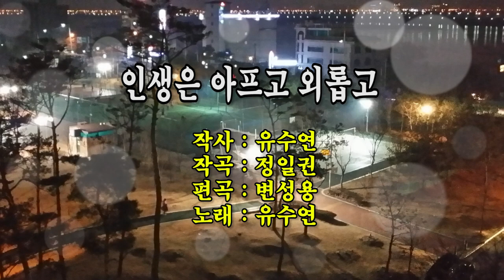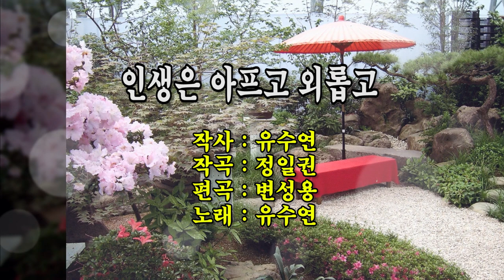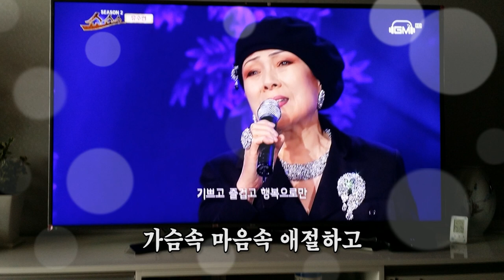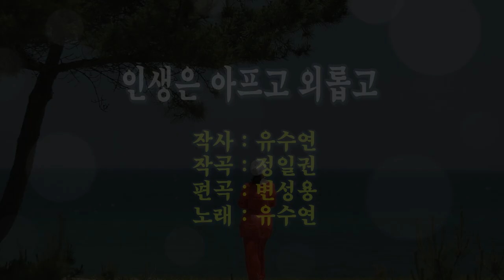가수 유수연 (시니어 모델) - 인생은 아프고 외롭고